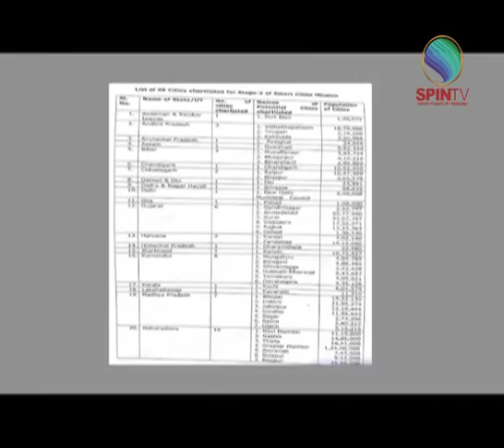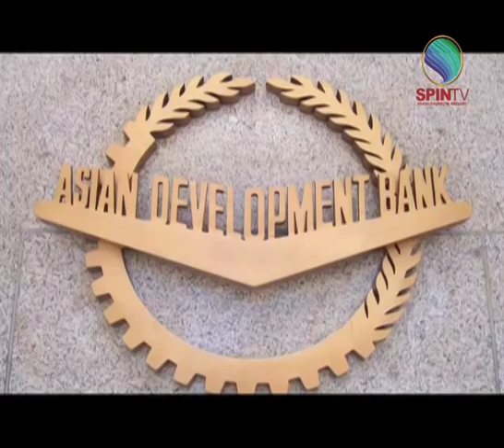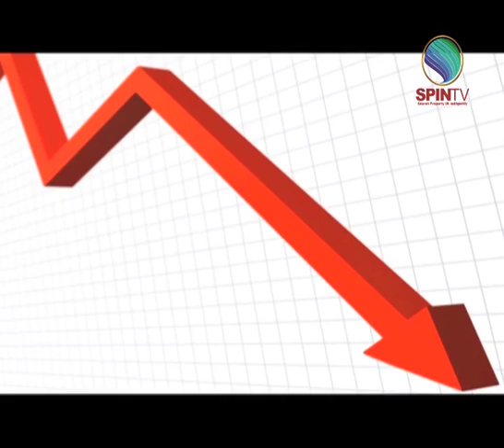Realty Buzz Ep : 79